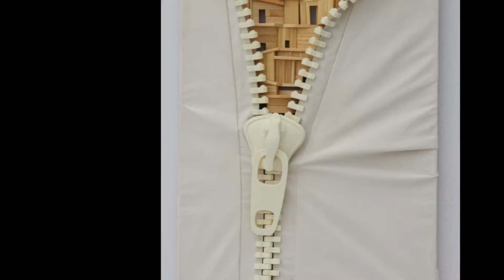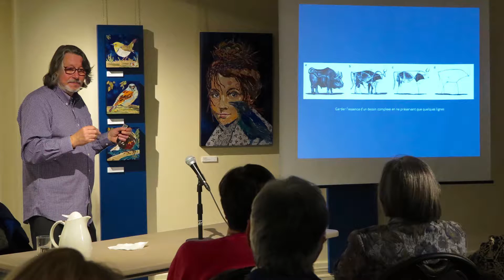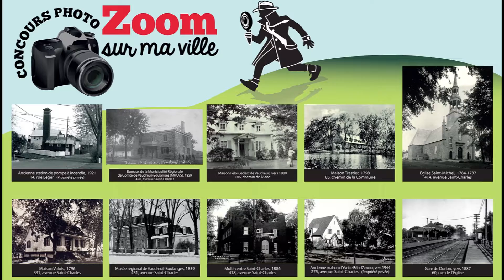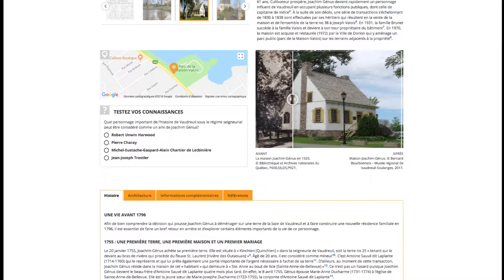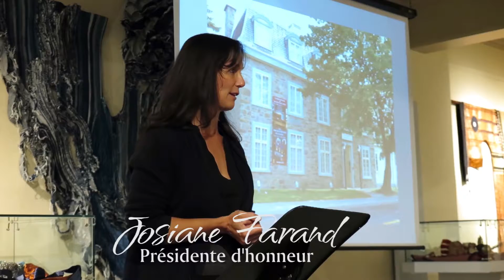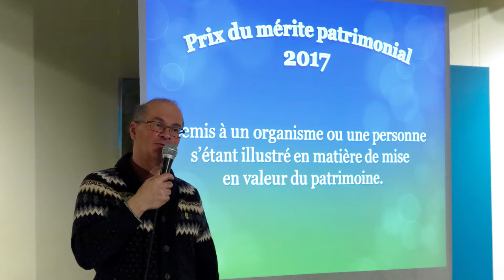Survol de l'année 2017 au Musée régional de Vaudreuil-Soulanges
De nombreux projets ont marqué l'année 2017 au Musée régional de Vaudreuil-Soulanges!